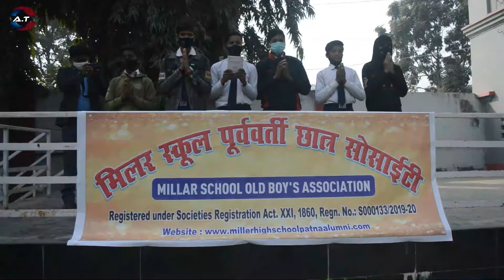COVID MASK DISTRIBUTION | ASPIRE TODAY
FEW DAYS AGO MASKS WERE DISTRIBUTED  TO THE STUDENTS AND HIGHER  TEACHERS IN DEVIPAD CHAUDHARY (MILLER ) SECONDARY  SCHOOL ON BEHALF OF MILLER SCHOOL ERSTWHILE STUDENT SOCIETY .